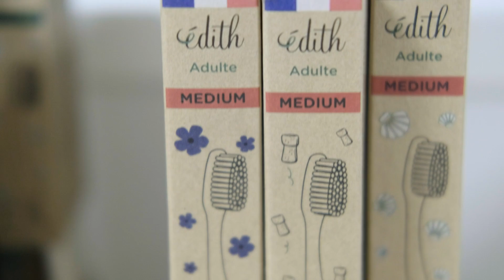Comment sont faites les brosses à dents Made In France ?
La Fabrique c'est la chaine qui vous montre les coulisses de l'industrie, en vidéo et en podcast !
Pour ce sixième épisode de notre tour du Made In France , on explique la fabrication des brosses à dents, avec une visite au coeur d'une usine très automatisée... mais avec un vrai savoir faire, et prenant en compte les enjeux environnementaux.